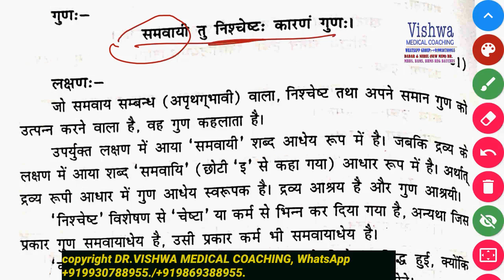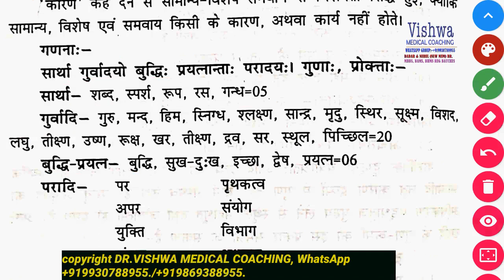Charak samhita-Sutrasthan-dirghjivitiya-dravya, and gun for saq imp by DR.VISHWA MEDICAL COACHING